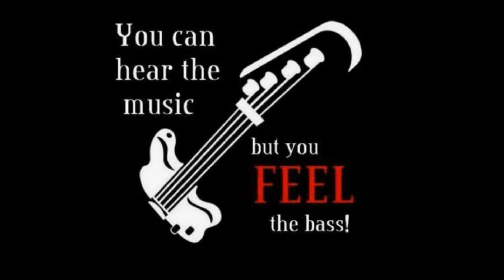Gnarls Barkley- Gone Daddy Gone--Cover